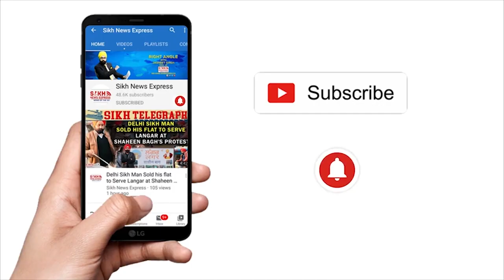ਢੱਡਰੀਆਂਵਾਲੇ ‘ਤੇ ਜਥੇਦਾਰ ਨੂੰ ਕਮੇਟੀ ਰਿਪੋਰਟ ਦਾ ਇੰਤਜ਼ਾਰ, ਕਿਹਾ ਵਿਦੇਸ਼ ‘ਚ ਫਸੇ ਕਈ ਕਮੇਟੀ ਮੈਂਬਰ, ਫੈਸਲਾ ਜਲਦ SNE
ਢੱਡਰੀਆਂਵਾਲੇ ‘ਤੇ ਜਥੇਦਾਰ ਨੂੰ ਕਮੇਟੀ ਰਿਪੋਰਟ ਦਾ ਇੰਤਜ਼ਾਰ, ਕਿਹਾ ਵਿਦੇਸ਼ ‘ਚ ਫਸੇ ਕਈ ਕਮੇਟੀ ਮੈਂਬਰ, ਫੈਸਲਾ ਜਲਦ || SIKH TELEGRAPH  ||SNE